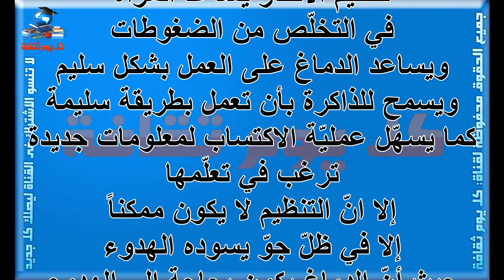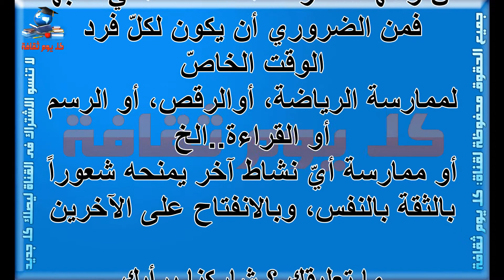اربع خطوات فقط لتتجنب ضغوطات الحياة اليومية معلومات عامة